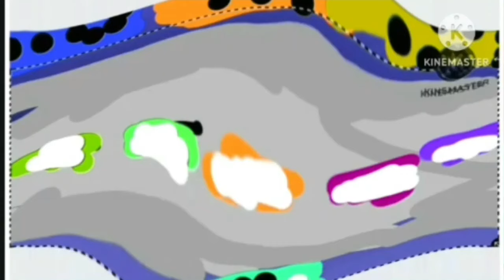الخيارة طيور الجنة Sad